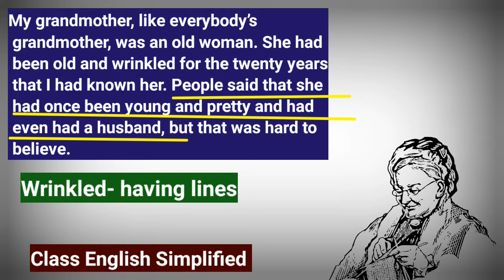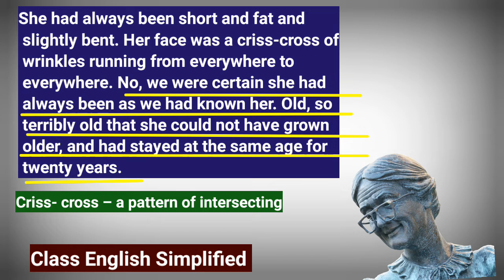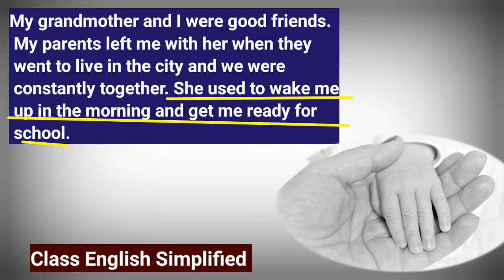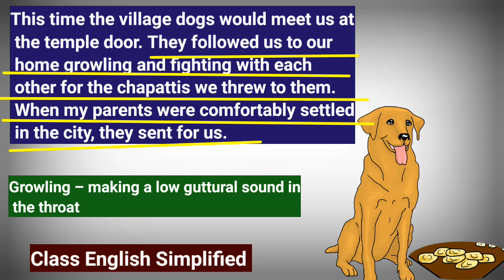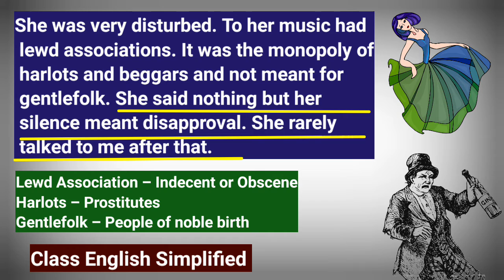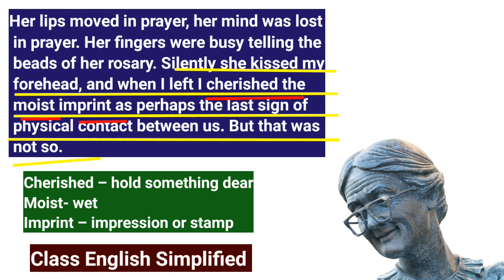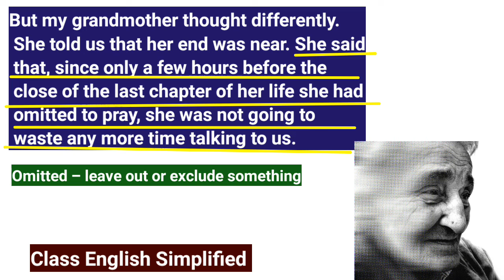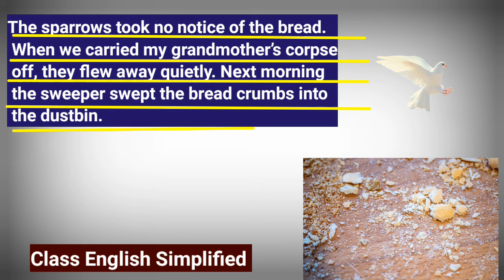The Portrait of a Lady | Class 11 | Chapter 1 | Hornbill Book | Detailed Explanation | Word Meaning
🙂hello students
you are watching a summary of class 11 chapter-1 the potrait of a lady by khushwant singh.

This video cover a very detailed explanation of this chapter with word meaning in hindi.

This video will be very helpful for the exams point of view.